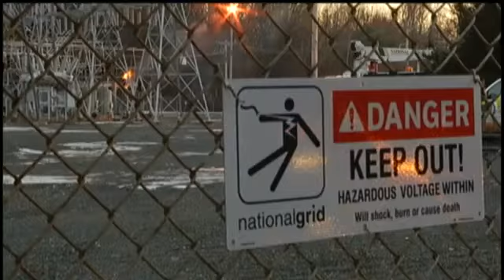11pm show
top stories from 11 p.m. show on sunday